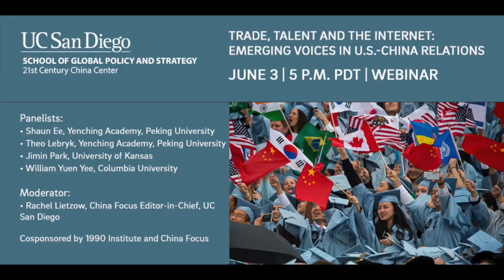Trade, Talent and the Internet: Emerging Voices in U.S.-China Relations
June 3, 2021: Trade, Talent and the Internet: Emerging Voices in U.S.-China Relations

Four prize winners in the 2021 China Focus Essay Contest shared the stage to discuss their winning essays on topics ranging from the future of the internet and international trading system to the importance of immigration and talent for the U.S. and China. Read their essays on chinafocus.ucsd.edu.

Panelists:
• Shaun Ee, Yenching Academy, Peking University
• Theo Lebryk, Yenching Academy, Peking University
• Jimin Park, University of Kansas
• William Yuen Yee, Columbia University

Moderator: Rachel Lietzow, China Focus Editor-in-Chief, UC San Diego

Cosponsored by 1990 Institute and China Focus chinafocus.ucsd.edu